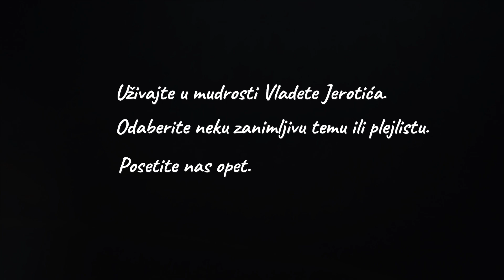SUBJEKTIVIZAM I INDIVIDUALIZAM / Audio tekst Vladete Jerotića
Dobrodošli na kanal AKADEMIK VLADETA JEROTIĆ!
Izaberite neku od plejlista i uživajte u mudrosti Vladete Jerotića.
Podržite naš rad, zapratite kanal, i podelite sadržaj sa nekime.